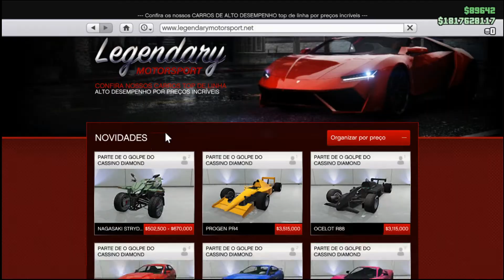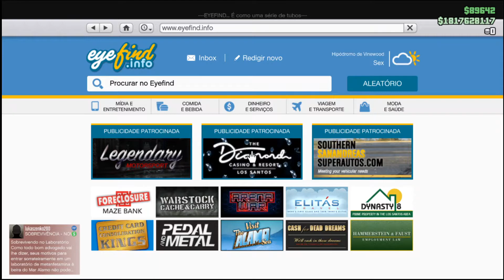GTA V ONLINE - 30/07/2020 ATUALIZAÇÃO SEMANAL | DESCONTOS EM VEICULOS DE ARENA DE GUERRA E MAIS!